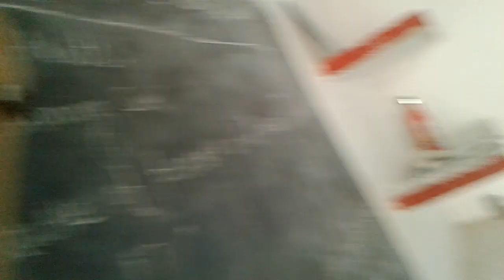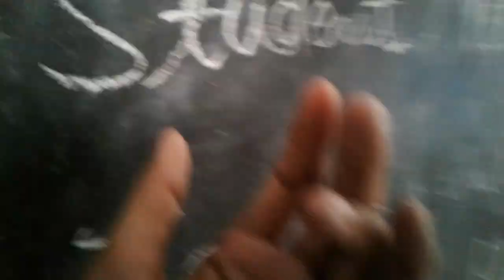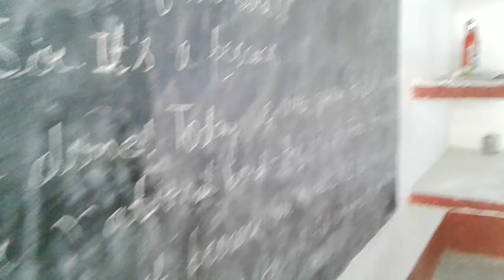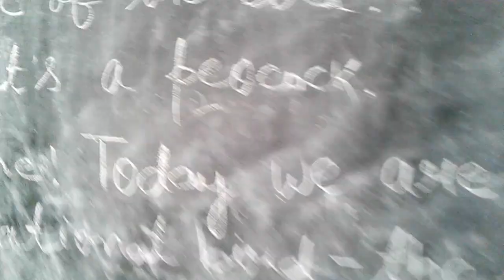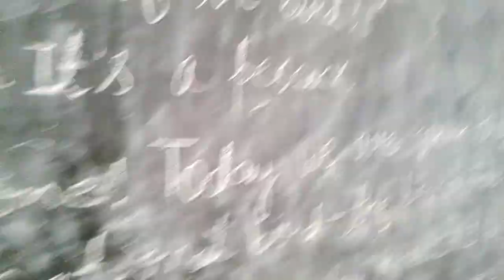Class - 7th , Lesson - The peacock our national bird ( U M S Katkara )